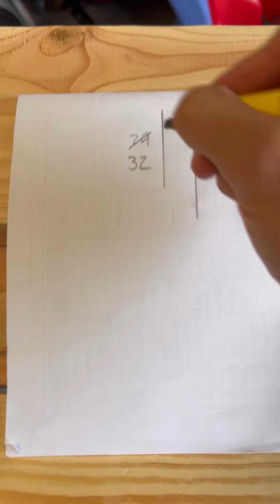Haciendo la cama para nuestro hijo de 2 años!!🥹❤️ pasó a paso